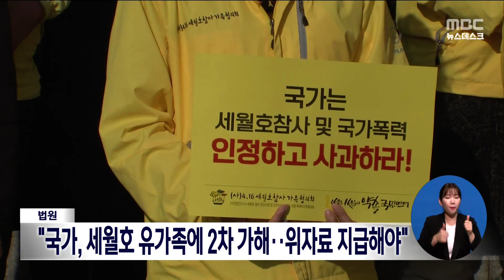법원 "국가, 세월호 유가족에 2차 가해..위자료 지급해야"[목포MBC 뉴스데스크]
세월호 참사 유가족에 대한 사생활 침해 등
국가의 2차 가해 사실이 법원에서 인정됐습니다.

 서울고법 민사4부는
세월호 참사 유가족 228명이
국가와 청해진해운을 상대로 낸
손해배상소송 항소심에서
국가가 1심에서 인정한 배상금에 더해
희생자 부모에게 1인당 5백만 원의 위자료를
추가로 지급하라고 판결했습니다.

 재판부는
"국군기무사령부가 세월호 유족의 인적사항과
정치성향 등을 사찰, 보고해 사생활의 자유를 침해한
사실이 인정된다"고 판시했습니다.